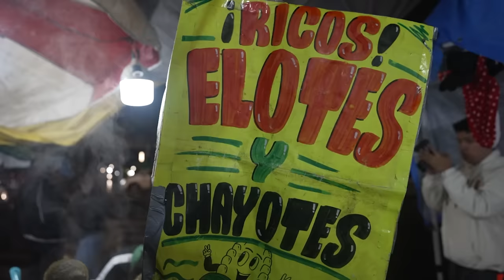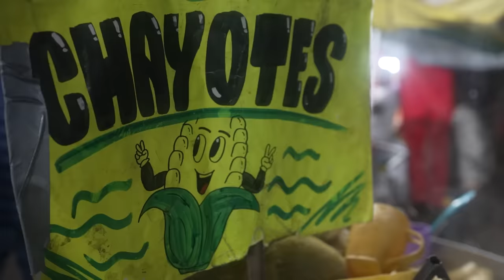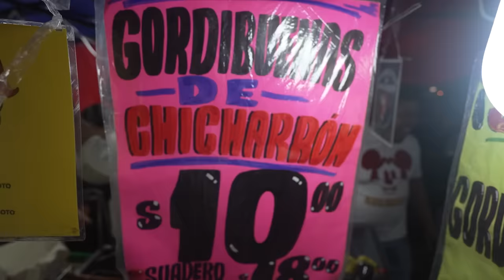Tianguis Nocturno de IZTAPALAPA | La PURA SABROSURA con @DonAlvaro PT2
⬇⬇⬇⬇UBICACIÓN, HORARIOS Y COSTO DEL LUGAR ⬇⬇⬇⬇
Tianguis Nocturno
Calle, Iztapalapa CDMX MX, Carlos L. Gracida s/n, Santa Cruz Meyehualco, Iztapalapa, 09290 Ciudad de México, CDMX

🚨 La Ruta de la Garnacha no recibe ningún tipo de pago para reseñar los lugares que verás en el video. Si no nos gusta la comida o la atención, no sacamos el video, no me gusta hablar mal de los lugares por respeto a las familias que viven de el.
El Garnachometro es mi opinión general del lugar con el fin de ser lo más objetivo posible, por si decides visitar el lugar. Cada persona tiene un paladar diferente, entendemos si tú tienes una opinión diferente a la de nosotros. 🚨